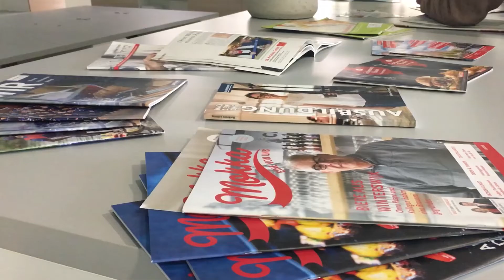Warm up – Aufwärmen fürs Berufsleben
Bei unserem "Azubi Warm up" konnten sich die Besucher auf das Berufsleben vorbereiten. Es gab Workshops zu verschiedenen Themen. Anschließend gab es die Chance, sich über die Ausbildungsberufe im Mergelsberg Verlag zu informieren.